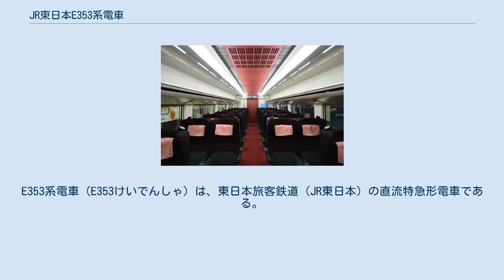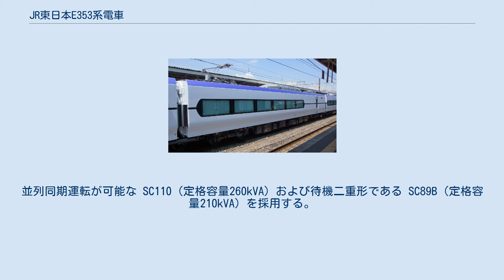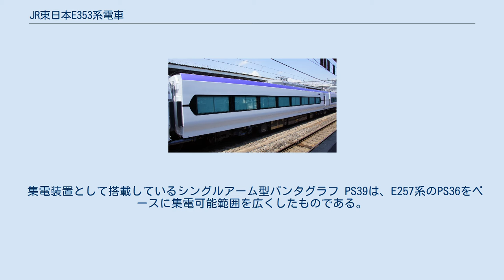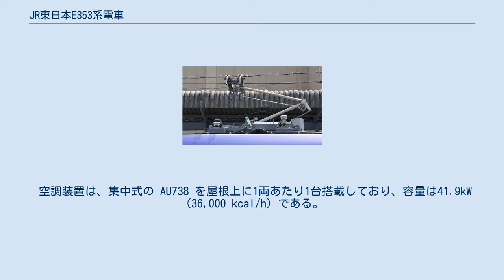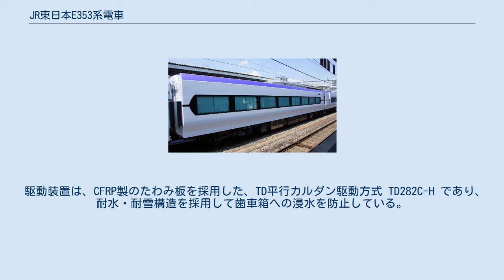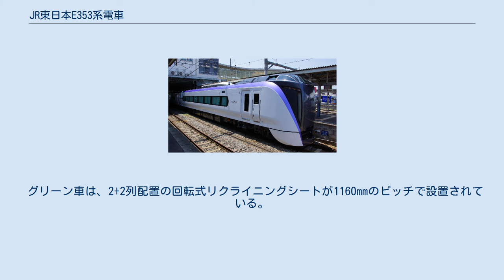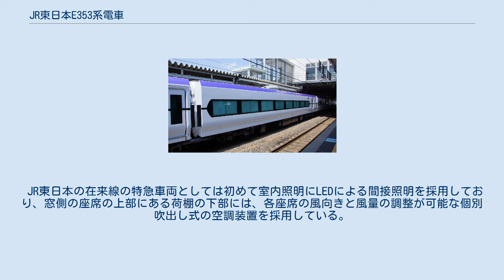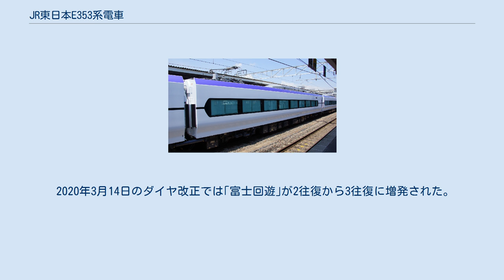JR東日本E353系電車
E353系電車（E353けいでんしゃ）は、東日本旅客鉄道（JR東日本）の直流特急形電車である。
 1993年から中央本線（中央東線）の特急「スーパーあずさ」を中心に使用されているE351系の老朽化による置き換えを目的に製造されるもので、2014年2月4日に量産先行車の新造が発表され、2017年12月23日から営業運転を開始した。
 9両編成（基本編成）と3両編成（付属編成）で構成され、両者は主回路機器を中心に相違点が見られる。
12両編成あたりの定員は674名（量産化後の定員）で、E351系 (713名)よりも1両分弱減っているが、E257系11両編成(678名)とはほぼ同定員である。
 総合車両製作所で量産先行車である基本編成のS101編成9両（4-12号車）と付属編成のS201編成3両（1-3号車）の計12両が製造され、2015年7月25日に出場した。
松本車両センターに配属され、中央本線・篠ノ井線の東京駅 - 塩尻駅 - 松本駅間を中心に大糸線松本駅 - 南小谷駅間、篠ノ井線・信越本線松本駅 - 長野駅間等にて性能評価や技術検証を行った後、量産車に反映されている。
最終的に本系列は基本編成20本、付属編成11本の213両が製造された。
国鉄民営化後に製造された特急車両としては製造数ではJR西日本683系、自社のE257系に次いで歴代第3位で、系列単独ではE257系に次いで第2位となった。
また、本系列置き換え前のE351系とE257系の合計車両数とほぼ同一の車両数となっている。
 外観デザインは「伝統の継承」・「未来への躍動」をコンセプトにしており、内装・外装ともにデザイン監修は工業デザイナーの奥山清行が担当した。
 「鉄道友の会」の第58回（2018年）ローレル賞受賞車両である。
 高運転台構造を採用した先頭部 車体は、E657系で実績のあるアルミニウム合金製の中空押し出し形材を用いたダブルスキン構造を採用する。
運転台はE259系をベースにした高運転台構造で、先頭構体は屋根部と幌ふた部を除きFRPで構成されており、踏切事故対策のため先頭構体と運転室への出入台部をクラッシャブルゾーンとして設けている。
付属編成3号車（クモハE352形0番台）及び基本編成4号車（クハE353形0番台）は貫通構造とし、連結・解放作業の容易化を目的に自動幌装置を装備しており、編成間の旅客の行き来が可能である。
貫通構造でない先頭車も貫通構造の編成と同じデザインに見えるように工夫がされている。
 車体長は中間車が20,000 mm、先頭車が21,000 mm、台車中心間距離は14,150 mmでE259系と共通である。
曲線通過時に車体が傾斜した場合でも車両限界内に収まるよう、車体の最大幅を2,920 mmに抑えるとともに、車体断面を屋根部に向かって絞り込む構造としている。
床面高さはE259系・E657系よりも10 mm低い1,130 mmとし、ホームとの段差縮小を図っている。
また、中央本線の狭小トンネルに対応できるようにパンタグラフ折り畳み時の高さを3,950 mmとしている。
量産先行車には各車両間の車端外妻面（連結部）に車端ダンパーと車体間ダンパーの2つを取付けていたが、量産車では全車両にフルアクティブ動揺防止装置を搭載したため車体間ダンパーは付いていない。
各先頭車の屋根上には列車無線アンテナを搭載しており、3号車のクモハE352形0番台と12号車のクハE352系0番台には車内案内情報用のWiMAXアンテナを搭載している。
 床構造は、台枠上に粒状ゴム・アルミニウム板・ゴム床で構成された防音床構造として車内静粛性を向上させている。
なお、グリーン車はゴム床の代わりにカーペットを敷いている。
 車体塗色は、南アルプスの雪をイメージした「アルパインホワイト」を基本に「あずさ」伝統の「あずさバイオレット」の細帯を側面に配している。
前面は「ストリームブラック」、側窓周りは松本城の青みがかった漆黒をイメージした「キャッスルグレー」である。
 電源・制御機器 シングルアーム型パンタグラフ PS39 制御装置は三菱電機製のIGBT素子によるPWM制御インバータ1基で2両分（8基）の電動機を制御する1C4M（2群）のSC108 および1両分（4基）の電動機を制御する1C4MのSC109を搭載するVVVFインバータ制御である。
 ブレーキ方式は回生・発電ブレーキ併用電気...